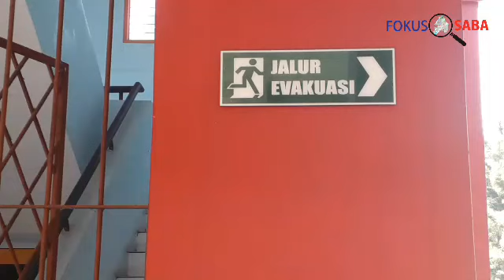Diguncang Gempa 5 SR, Penyandang Disabilitas Berhamburan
Diguncang Gempa 5 SR, Penyandang Disabilitas Berhamburan, Saat Simulasi Bencana di BBRSPDI Kartini

TEMANGGUNG (FOKUSSABA)- Ratusan penyandang disabilitas di Balai Besar Rehabilitasi Sosial Penyandang Disabilitas Intelektual (BBRSPDI) Kartini Temanggung berhambutan dan berusaha menyelematkan diri dengan berbagai upaya.

Pasalnya, saat mengikuti kegiatan belajar mengajar, tiba-tiba gedung tempat belajar mereka diguncang gempa bumi dengan kekuatan lebih dari 5 skala rickter (SR) yang terjadi di Kabupaten Temanggung.
Beruntung mereka tidak saling rebut saat berusaha menyelematkan diri keluar dari bencana tersebut.

Mereka langsung berada disalah satu titik kumpul yang aman dari bencana tersebut, meskipun ketakutan namun mereka tetap tenang menghadapi bencana alam yang jarang sekali terjadi di kabupaten penghasil tembakau ini. Hal itu terlihat dalam simulasi yang digelar BBRSPDI Kartini Temanggung menggandeng BPBD Temanggung, kemarin.

Tim Reaksi Cepat (TRC) BPBD Temanggung dan guru atau pembimbing di BBRSPDI Kartini Temanggung sengaja menggelar simulasi tanggap bencana, agar para penyandang disabilitas intelektual bisa memahami dan mengantisipasi jika terjadi bencana alam, khususnya gempa bumi.

“Simulasi evakuasi bencana ini digelar dengan melibatkan seluruh penyandang disabilitas dan pegawai,” ujar Koordinator Simulasi Bencana, Suratinah. Menurutnya, dalam konsep bencana alam terjadi kurang dari satu menit. (AB)

Kunjungi berita selengkapnya di di Bio

Follow @fokussaba
Gunakan
Akun berita update Wonosobo-Temanggung